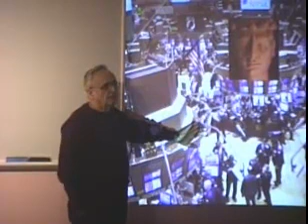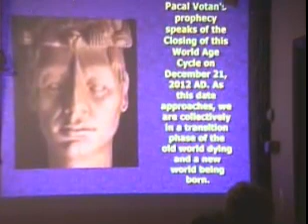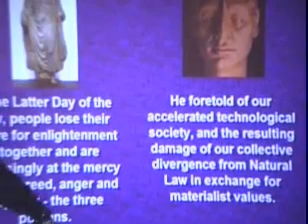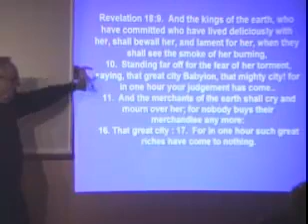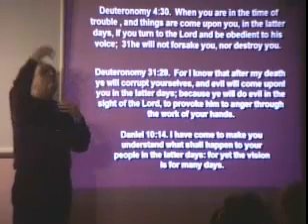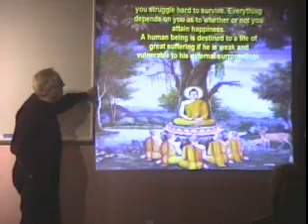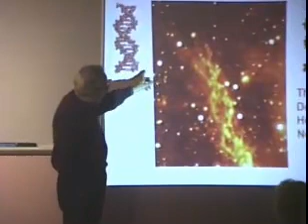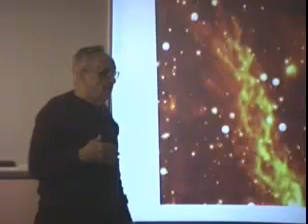652 2012 Society will change